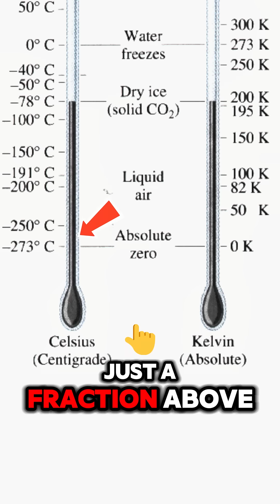Coldest place in the Universe